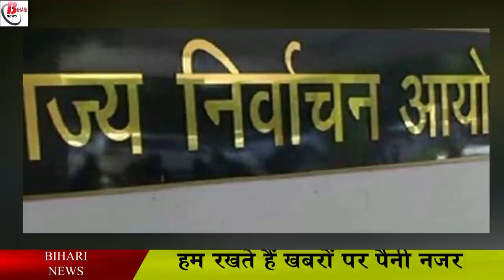इस तारीख को लागू होगी अंचार सहित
Now, for the Panchayat elections in Bihar, instructions have been issued to prepare all the EVMs ordered from other states by August 20, that is, by August 20, the first level investigation of all EVMs will have to be completed. For this, related guidelines have been issued to the Panchayats. According to the information received from the officials of the commission, this process of evm will be completed under the special supervision of the district administration. The engineers of the concerned and manufacturing company will go to all the districts and investigate on the directions of the Election Commission, for this, the State Election Commission has issued a letter to the EVM manufacturing companies so that technical experts can be sent to all the districts on time.